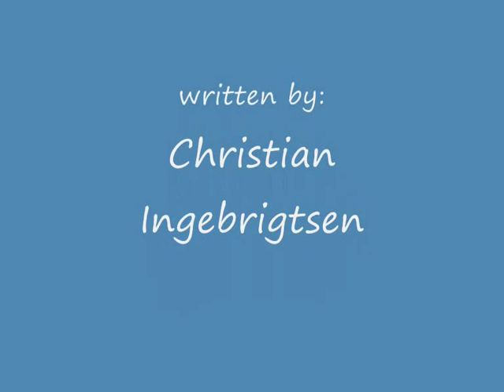christian ingebrigtsen-angels in the snow.wmv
christian ingebrigtsen